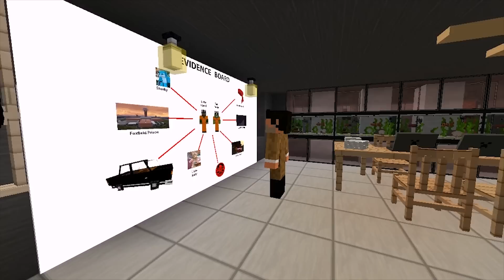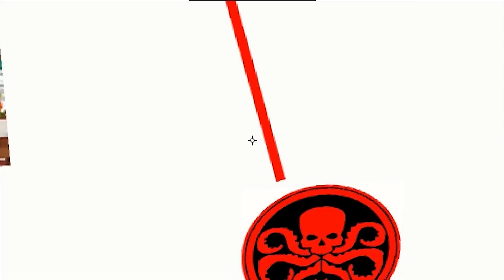Minecraft Prison Life - BREAKING INTO THE BANK!!